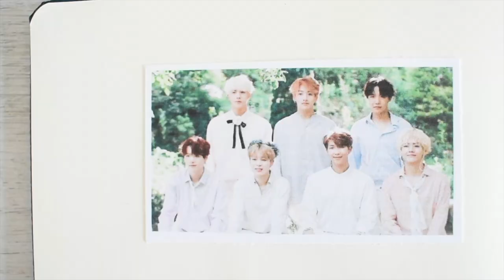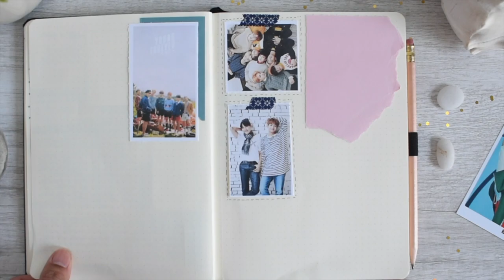Starting My KPop Journal || Flip Through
Hi everyone today I wanted to share the beginnings of my very first KPop journal! I hope you enjoy!

Answer: Love Myself - BTS